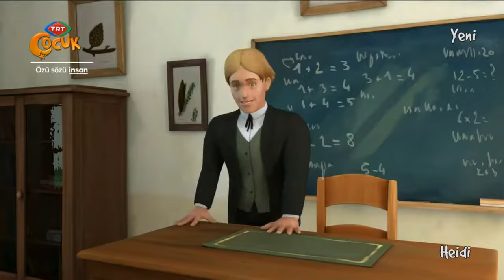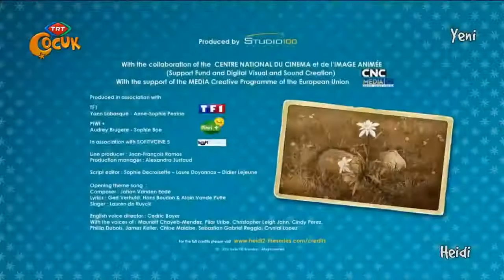Heidi Yeni Bölümleri | Heidi 45.Bölüm "Keman"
heidi yeni bölümleri heidi çizgi film heidi çizgi film heidi'nin yeni bölümü heidi şarkısı heidi son bölüm heidi yeni bölümleri 2021